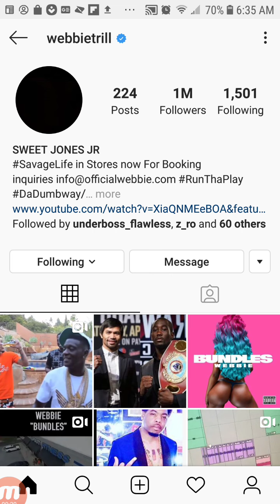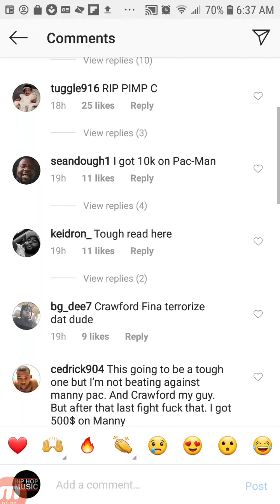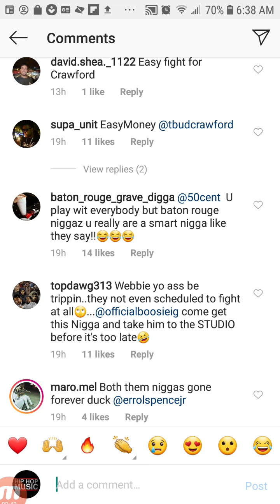50 CENT Gets CHALLENGED By WEBBIE "YOU Wanna Win Some Of Your Bread Back Boy"